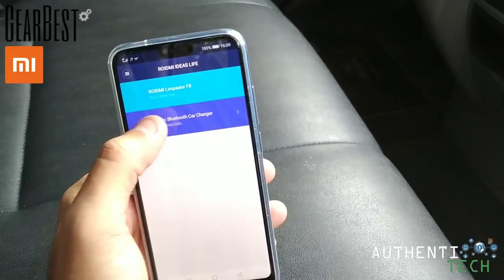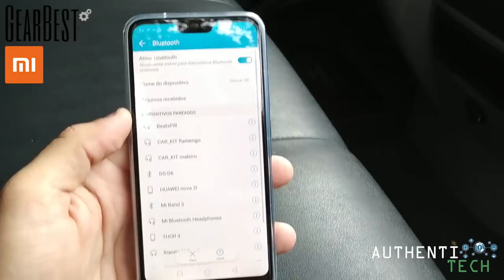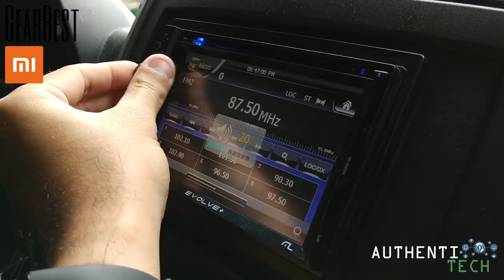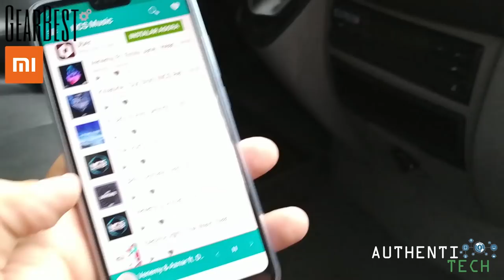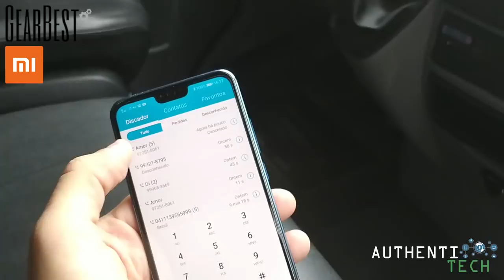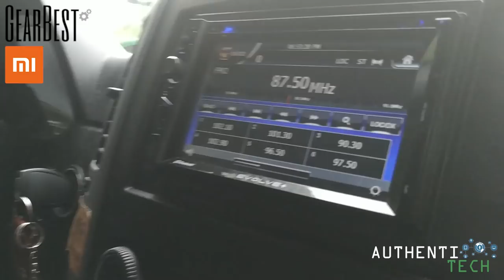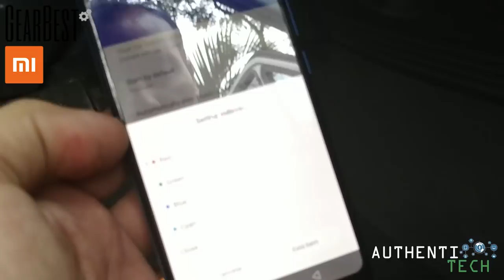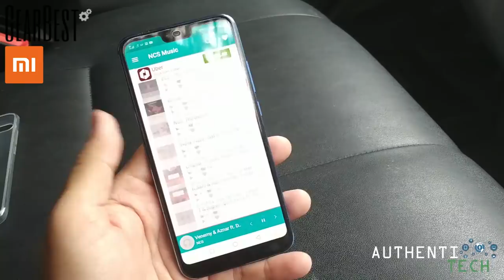PRA QUE SERVE ISSO ???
▓▓▓▓▓▓▓▒▒▒▒ALGUMAS PROMOÇÕES:▒▒▒▓▓▓▓▓▓▓▓▓

HUAWEI Honor 10 4G Phablet - Global Version - BLACK
4GB RAM 128GB ROM 20.0MP + 16.0MP Rear Camera
🏷 Cupom: GB$MPHR10
 (válido somente para cor preta)
Preço: R$ 1.543,96

Xiaomi Pocophone F1 Global Version 6.18 polegadas 6GB + 128GB 5 mp / 12 mp Snapdragon 845 4000 mAh
*Versão Global com Português-BR*

Xiaomi Redmi Note 5 4G Phablet Global Edition
4GB RAM 64GB ROM Dual Rear Cameras Bluetooth 5.0 Fingerprint Recognition 4000mAh Battery
🏷 Cupom: GB$MPN564
 (Somente para a cor dourada)
Preço: R$ 759,96

🏷 Cupom: 8BGA264SP
Preço: R$ 1.023,19

20+16 mp Snapdragon 845 3300 mAh
🏷 Cupom: BRUCELITBOP6128
Preço: R$ 2.159,60

NOKIA X6 Dual Rear Camera Face Unlock 5.8 inch 4GB 64GB Snapdragon 636 Octa Core 4G Smartphone
🏷 Cupom: 8NX464G64
Preço: R$ 898,13

*MENOR VALOR HISTÓRICO! CORREEEEE!*
*Versão Global Oficial com Português-BR*
Xiaomi Mi8 6GB + 128GB Snapdragon 845
🏷 Cupom: ARLITBXIAOMI8128
Preço: R$ 1.657,16

OnePlus 6 4G Phablet 64GB ROM International Version - MIRROR BLACK 6GB RAM 16.0MP + 20.0MP Rear Camera Fingerprint Scanner